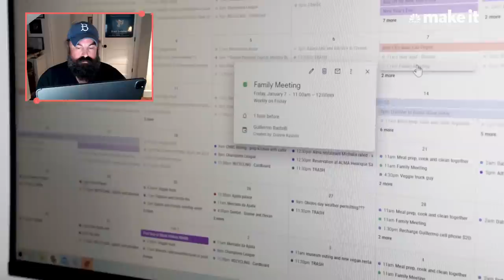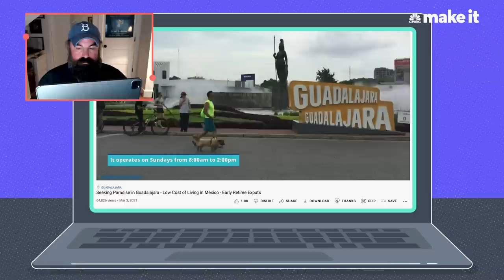Millionaire Grant Sabatier Reacts: Early Retirement With $2.2 Million To Live In Portugal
"Financial Freedom" author and self-made millionaire, Grant Sabatier, reacts to Dianne and Guillermo Rastelli's journey to early retirement with $2.2 million. They retired in 2018 at ages 44 and 47, respectively, and began their dream of traveling the world. The Rastellis are members of the FIRE — or "Financially Independent, Retire Early" — movement. Currently they live in Lisbon, Portugal and document their life and financial journey on YouTube.